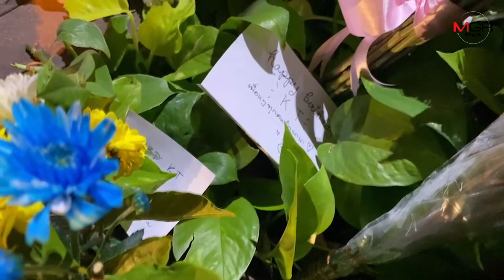กทม.ตีเส้นนูนชะลอความเร็ว จุด ส.ต.ต.ขี่บิ๊กไบค์พุ่งชน “หมอกระต่าย” จนเสียชีวิต